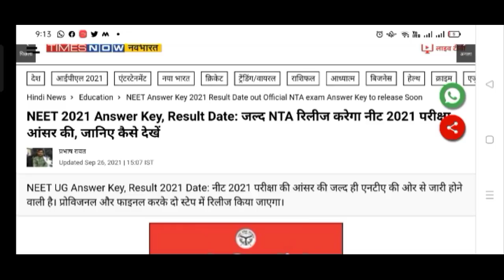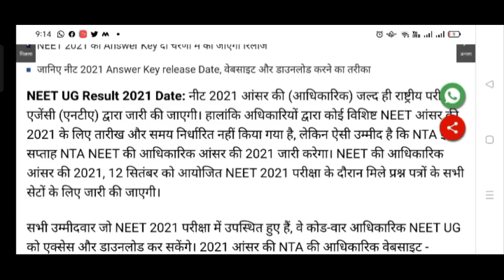NEET 2021 Latest News Today🎉 NTA Urgent Official Update NEET 2021 Official Answer key GOOD NEWS 🔥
Neet